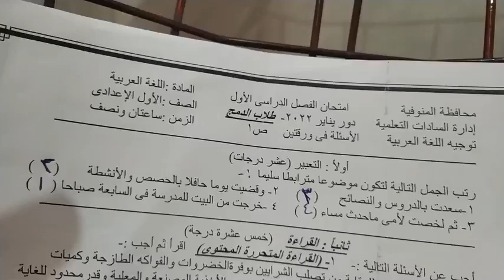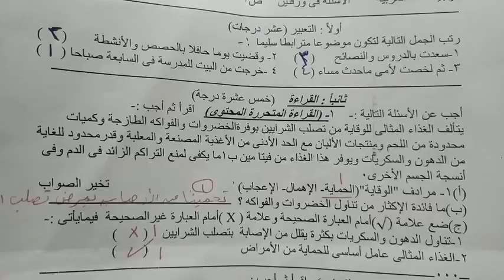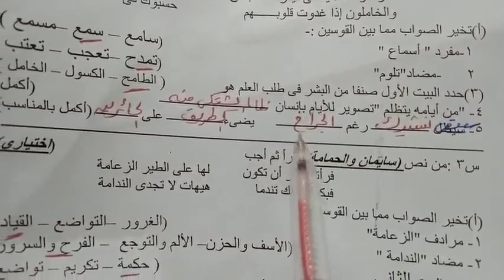نموذج امتحان (دمج)لغة عربية للصف الاول الاعدادي الترم الاول..ميس نجوي.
نموذج امتحان دمج لغة عربية للصف الاول الاعدادي الترم الاول
ميس نجوي